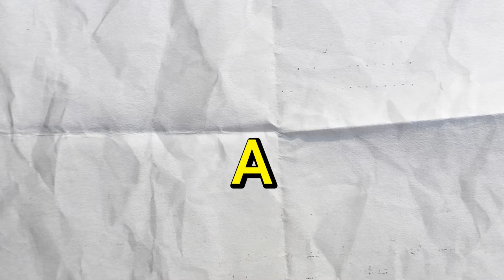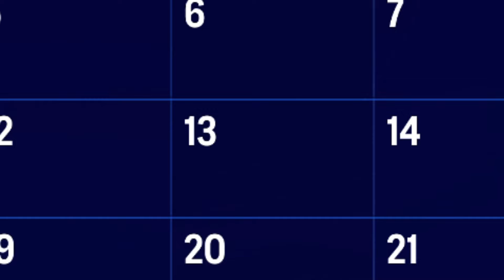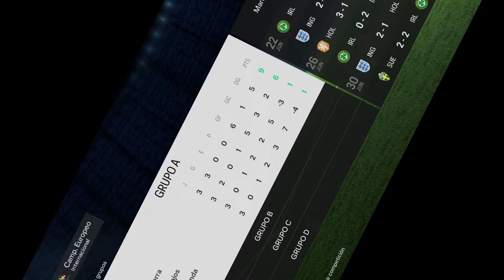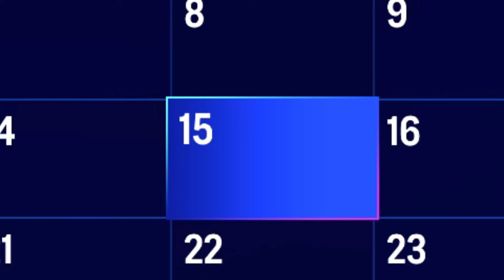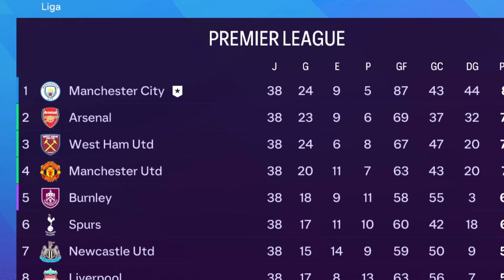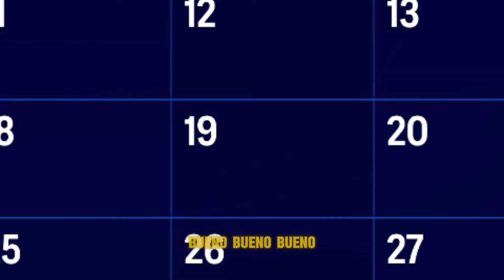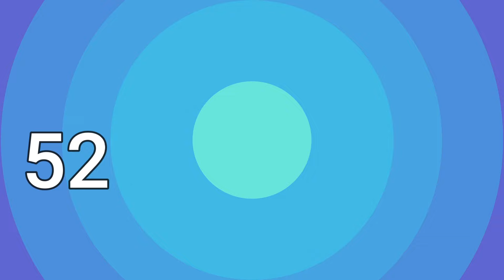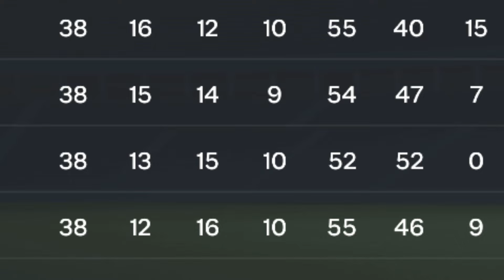✅ SIMULO La CARRERA De JUDE BELLINGHAM EN FC24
✅SIMULANDO LA CARRERA DE JUDE BELLINGHAM  en MODO CARRERA FC 24.

En el vídeo de hoy simularemos la carrera de Jude Bellingham  , el jugador inglés del Real Madrid.  El objetivo de Bellingham   será que gane el mayor número de títulos posibles. Intentaremos ganar el mayor número de Uefa Champions League(UCL) y de Ligas. Bellingham  jugará en el Real Madrid, el Manchester City junto a Erling Haaland, el Bayern de Munich y el Newcastle United. Será Bellingham  capaz de ganar el Balón de oro???

PSG ROAD TO GLORY
RECONSTRUYENDO AL PSG
REAL MADRID
REAL MADRID MODO CARRERA FIFA 24
cr7,fc24,messi,fut draft, fifa 22, djmario,robert pg,kolderiu,eafc24,fc24,mbappe,real madrid